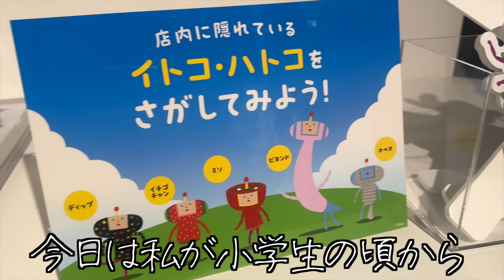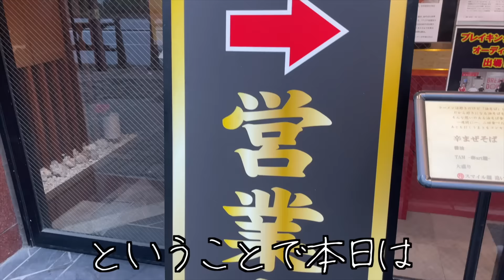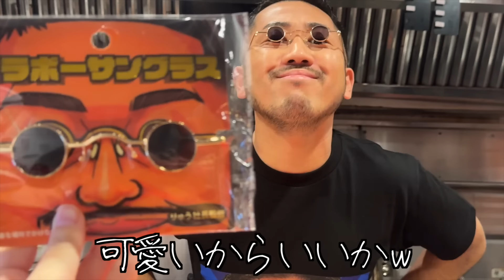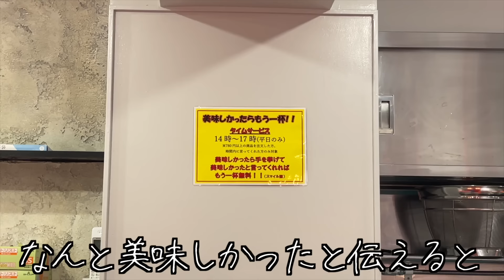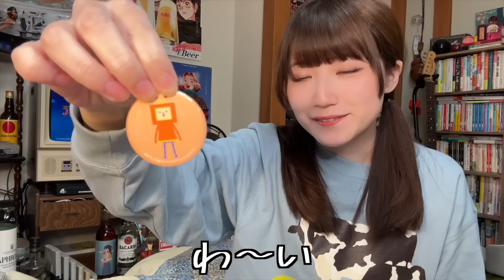クリスマスなので皆さんへ正直に真実をお話しします【癒着丼】【酒村ゆっけ、】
おっはモーニング、最近は寒いのでラーメン筆頭に麺類ばかりすすってしまう酒村です。本日は癒着丼食べにきました。クリスマスの存在を忘れて外に出たら人間絶望要塞強制参加になって困惑してます。みんなはどんなクリスマスを送る予定ですか？ホットなワインと横浜デート？ビールな酒彼氏越しにイルミネーション眺める？ストロングな酒彼氏とワンナイト？みなさんの酒彼氏彼女との物語をプレゼントしてくれるとうれしいです🍺🎄🎅

撮影協力：油そば 鈴の木